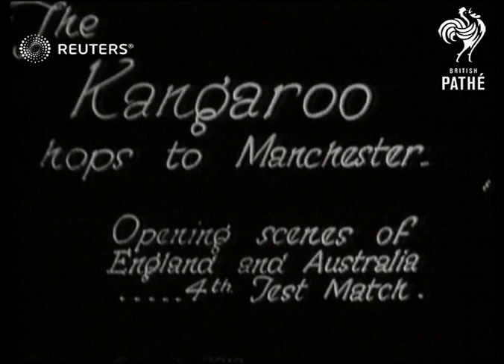CRICKET: England vs. Australia Fourth Test match: Day 1 (1930)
First day of play in the fourth test match of Ashes series between England and Australia in 1930.

Full Description:

SLATE INFORMATION: The Kangaroo Hops to Manchester

ENGLAND: Manchester: Old Trafford:
EXT
Players onto pitch for fourth test match between Australia and England / Opening batsmen Bill Woodfull and Bill Ponsford (Australia) / Australian batsman Don Bradman onto pitch / Ian Peebles (England) bowling / Crowd
Background: First day of play in the fourth test match of Ashes series between England and Australia in 1930.